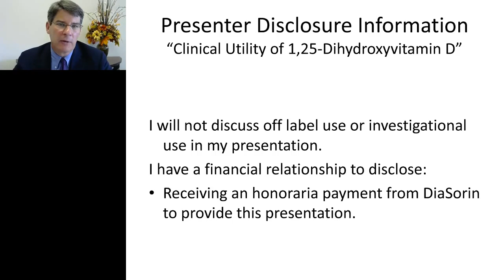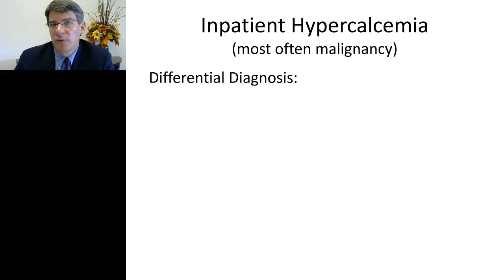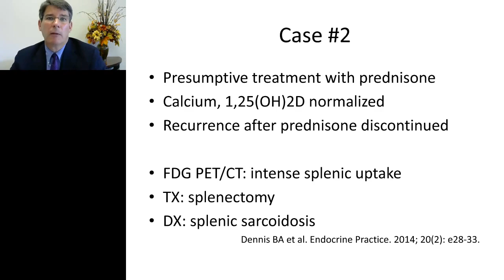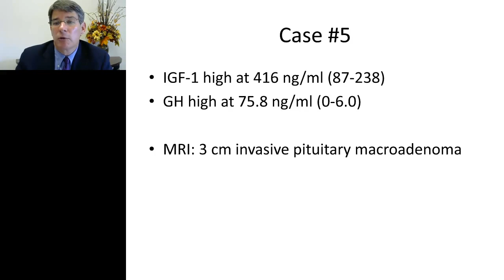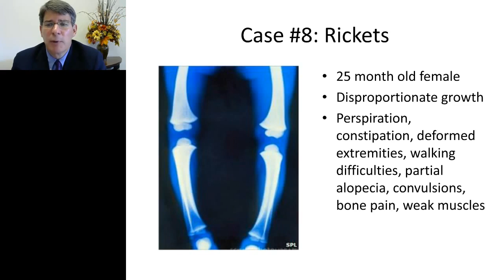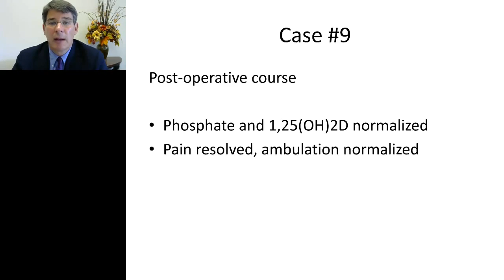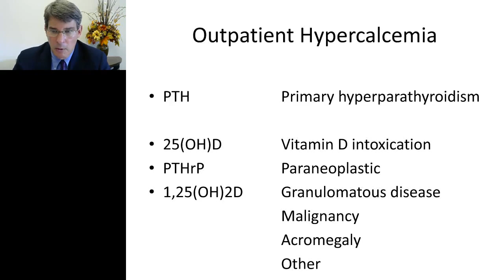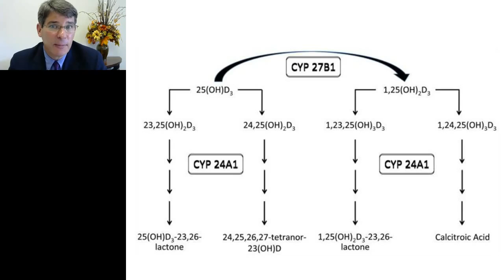Gregory Plotnikoff - The Clinical Utility of 1,25 Dihydroxyvitamin D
Practicing Internist and vitamin D researcher Gregory A. Plotnikoff, MD, MTS, FACP, will review how new testing for 1,25-Dihydroxyvitamin D can enhance your clinical practice. Issues to be addressed include identification of patients most likely to benefit, when to test and how to interpret values. Dr. Plotnikoff will also address the latest data on vitamin D production, utilization and breakdown pathways. The program includes opportunities for questions. This presentation will begin on September 11, 2014, 12pm Eastern Time. Please register now.